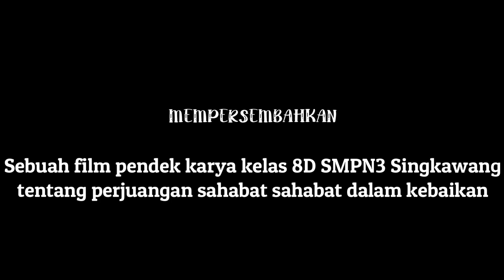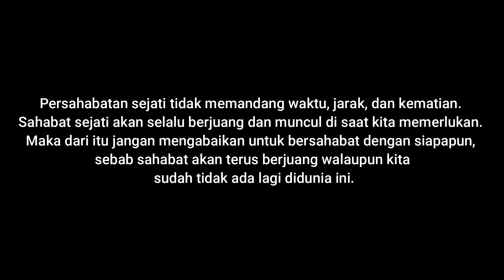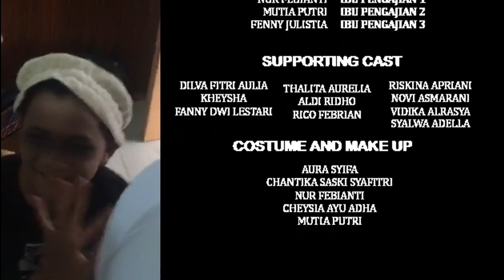Delete_film pendek karya Siswa SMP Negeri 3 Singkawang_Pengasuh Fatmawati, S.Pd.